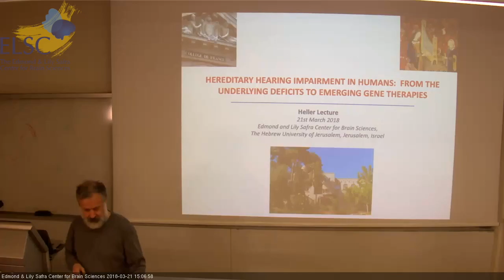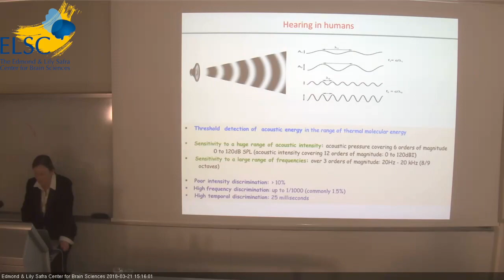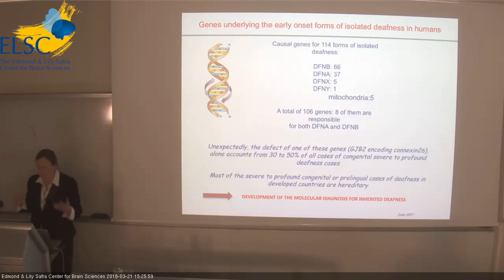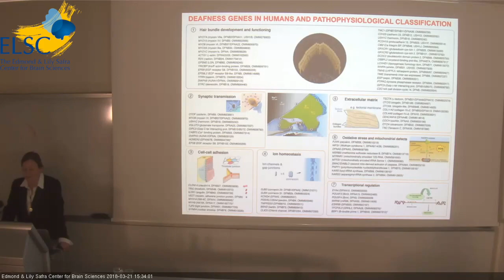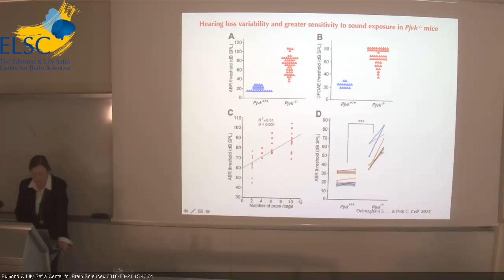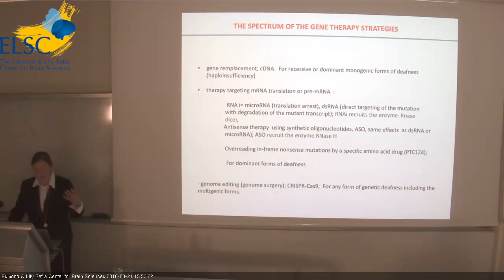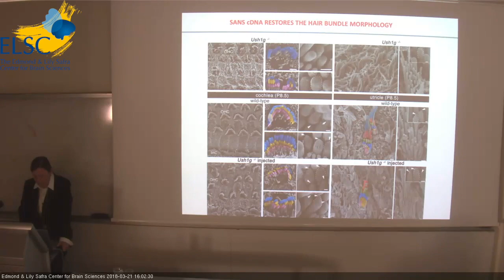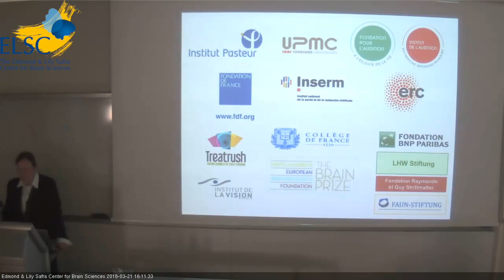2018 Heller Lecture Series - Prof. Christine Petit